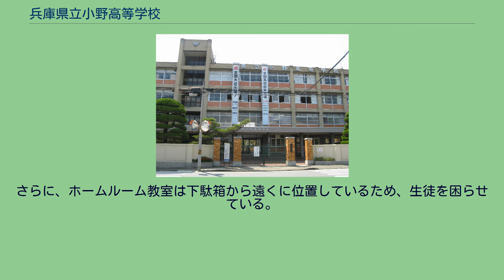兵庫県立小野高等学校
兵庫県立小野高等学校（ひょうごけんりつ おのこうとうがっこう）は、兵庫県小野市西本町にある県立高等学校。
略称は小野高（おのこう）。
平成31年度より、スーパーサイエンスハイスクール(SSH)の指定を受けている。
正門 兵庫県内で古い歴史を持つ伝統校の一つである。
毎年卒業生のほぼ全員が大学に進学する。
小野市の中心部に位置し、神戸電鉄粟生線小野駅より徒歩3分の距離にある。
旧小野藩の藩校跡地にあり、戦前は旧制の小野中学校であったが、戦後、1948年に小野高等学校と改称した。
また、柳桜高等学校を統合して1949年より男女共学となる。
当初は普通科と家政科を有していた（家政科は後に廃止）。
1950年に商業科、1995年に国際経済科が設置（現在は2つが統合して計2クラス（80人））。
1986年頃より普通科内に1クラス、40名の理数コースが設置されていたが、平成15年より後述の事情により募集を停止、カリキュラム等を大幅に変更した「科学総合コース」が設置されて現在の科学探究科に至る。
県内の公立高校では、神戸高校、兵庫高校、長田高校、加古川東高校、姫路西高校、姫路東高校、市立西宮高校に続く進学校であり、難関国公立大学や有名私立大学へ例年多数が入学する。
伝統的に国立大志向が強い。
近隣にまともな予備校が無い環境なため現役進学が多い。
文武両道を重んじ、各種の部活動も盛ん。
政治家、学者、財界人、作家、プロ野球選手、アナウンサー、音楽家など、多様な人材を輩出している。
普通科のみ学区制が適用され、科学探究科とビジネス探究科は県下全域から出願できる。
部活動は重要な試合の直前などを除けば、原則として試験前1週間と試験期間は活動が停止される。
中間試験や期末試験は一日2から3時限の考査が4日から5日程度にわたって続くため、すべての部は試験があるごとに2週間程度活動ができない。
しかし例外として試験中、もしくは直後に試合が控えている場合、試験中であっても練習が認められている。
2008年度までは全学年8クラスで、1,2,3と数字でクラス分けされていたが、2009年度からは、62,63回生普通科の文理の人数が同じになってきたため普通科が6クラスになり、また、各クラスA〜Iで呼ぶことになった。
普通科…A〜F（1年生はA〜E）、科学総合コース(科学探究科)…G、商業科(ビジネス探究科)…H、国際経済科(ビジネス探究科)…I ※カッコ内は75回生 令和3年度より普通科が4クラスに減少したことで、76回生からは1から3年生まで全て7クラスで数字のクラス分けに戻っている。
他校の普通科と同様に文系と理系があるが、ここ数年で徐々に募集人数が減少している。
最近は理系のほうが文系よりも人数が多い。
文理選択は1年生の秋から冬にかけて担任との面談等も踏まえながら希望を調査し、来年度のクラス分けに反映される。
文系はさらに3年生に進級する際、文文と文理という2つのコース分けがされる。
おおまかにいえば文文は私立大学受験を目指す生徒、文理は国公立大学受験を目指す生徒という分類であり、文文は3年生時に理数系の授業がない（授業選択によっては理数系も習う）。
科目選択として、文系は世界史または日本史、理系は物理または生物のどちらかを選ぶことになる。
理系は受験科目としての地歴公民科は例年地理(理系で日本史を選択することも可能だが希望者が少ない為開講されない)に統一されている。
『様々な分野で活躍できる人材を育成する』という理念の下に、2003年度から旧理数コースを廃止、新たに設置された。
旧理数コースとは異なり、科学総合コース・科学探究科の場合は文系の選択も可能である。
文系の『時事英語』は、3年次より始まるもので、週3単位であるが、英語のリーディングと文法事項を合わせたような内容になっている。
また、今なお時間割の根本的な変更がままある。
1年時より、他の普通科とはやや異なる方針と時間割で進められている。
必須・受験科目に加え、国際問題など現実的な問題に対する考えや姿勢を育てるため、様々なセミナーやフォーラムを組み込んだり授業したりしている。
尚、昔は文系でも数学III・Cまで授業を行っていたが、現在は行われていない。
一方理系は、旧理数コースと大して変わらないカリキュラムのためか、文系より安定した計画の下、授業が組まれている。
その代表的な課...